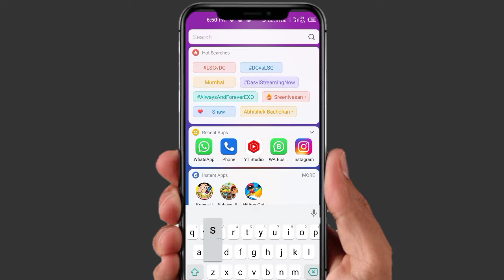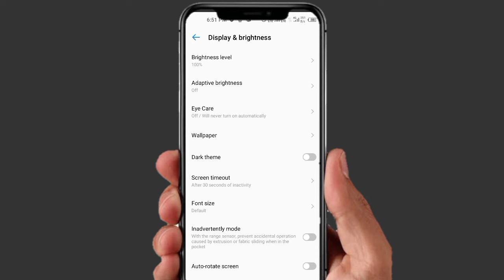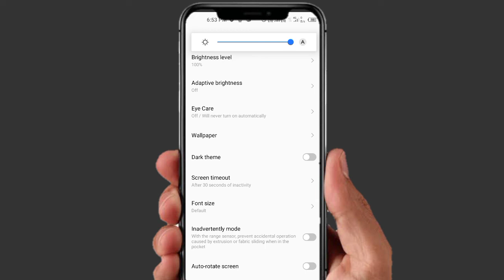Brightness low & high problem in android phone | Display Brightness problem in redmi Phone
Query :-
brightness problem
brightness problem in windows 10
brightness problem in iphone 11
brightness problem in redmi note
7 pro
brightness problem samsung
brightness problem in iphone 12
9
brightness problem in laptop
brightness problem in poco m3
brightness problem tamil

Search Topic :-

phone brightness problem,